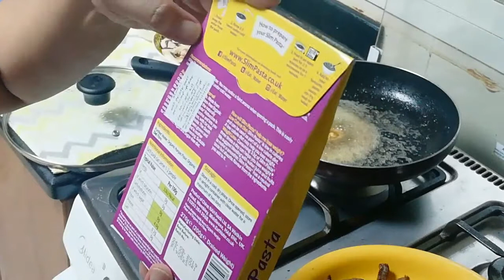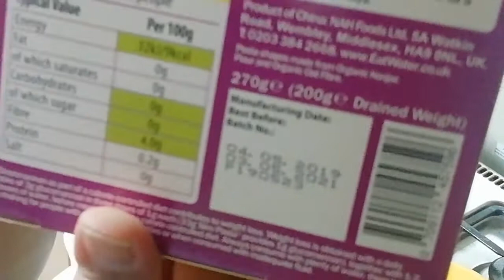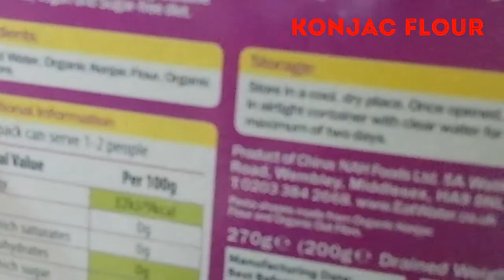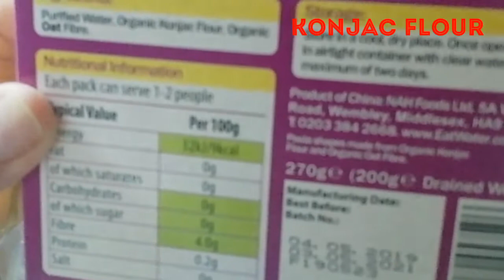How to Cook Beef Stroganoff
This is my first Vlog about my love for cooking and eating! I want to share a simple recipe to my You Tube Viewers. Please check the ingredients below:

1/2 kilo of Beef Stroganoff
1 1/2 cups of Cooking Cream
Fresh Sliced Mushroom
250 ml chicken or beef broth
Minced onion (small) and garlic (5 cloves)
2 tbsp unsalted butter
Salt & Pepper to taste
Chili flakes (optional)
5 tbsp of Cooking oil

You can eat this recipe with rice, salad or as a sauce of your favorite pasta.

Happy Cooking & Eating!